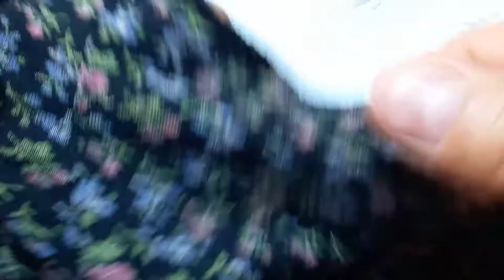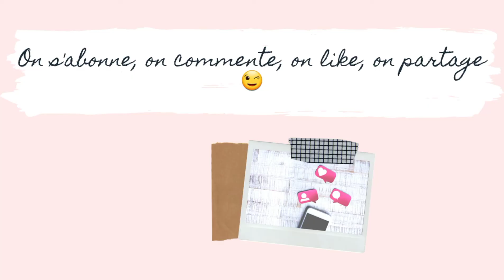Les pinces sans prendre de pincettes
Pour recevoir ton patron de robe de petite fille offert, envoie un mail ici

Le matériel pour débuter:

1. Une bonne machine à coudre
2. Des pinces à tissu
3. Des épingles
4. Des aiguilles toute taille
5. Des ciseaux
6. Un mètre
7. Du fil (j'ai mis ma marque préférée hihi)
8. Un fer à repasser

Avec cette vidéo, les pinces de couture n'auront plus de secret pour vous. Principe de base en couture, essentiel à la formation de volume à plat (patron de couture) comme en moulage (travail de patron sur mannequin). Il faut comprendre leur conception ainsi que leur but tout autant que leur confection qui nécessite de l'entrainement et un certain doigté 😅
 La persévérance et la patience sont les clefs de la porte de la réussite. Si vous avez besoin de plus d'accompagnement ou tout simplement de gagner du temps avec une professionnelle qualifiée je propose des coachings personnalisés. N'hésitez pas à me contacter.

💯 Venez me suivre sur mes autres réseaux pour du contenu qualitatif

✨Sommaire

00:00 Introduction
00:09 Pièce d'étude pince
03:29 Retouche pinces sur robe
12:29 Explication pinces intégrées
14:27 Conclusion